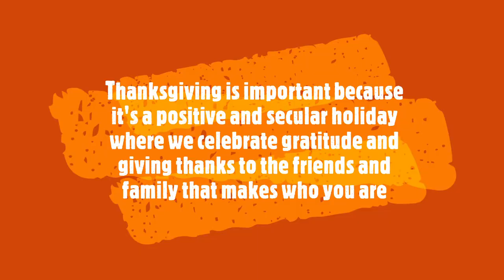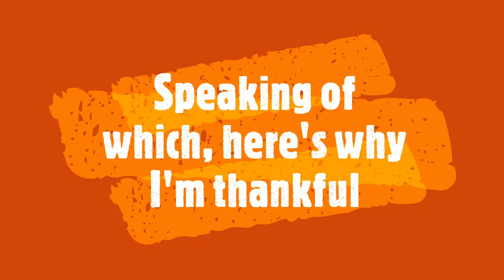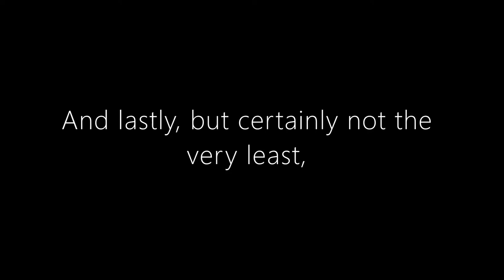HAPPY THANKSGIVING 2019